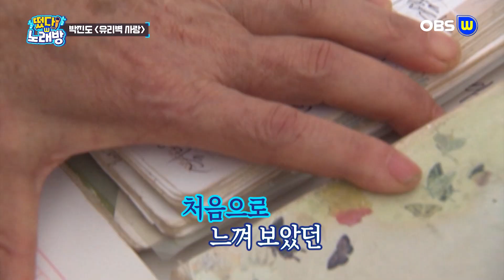[OBSW] 떴다 W 노래방 - '유리벽 사랑' 박진도편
집에서도 신나게 즐길 수 있는 W 노래방!
박진도가 말하는 유리벽 사랑의 원래 가사!
원래는 남북실향민에 대한 내용이었다?!